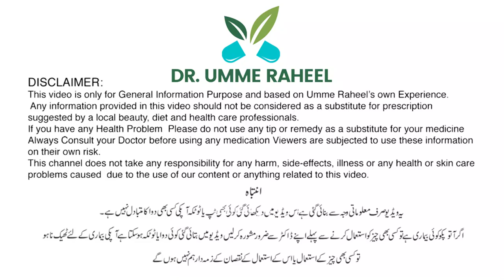How To Remove Unwanted Hairs/ Gair Zarori Baal Ka Khatma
Rasasvada Centre.

For Appointments:
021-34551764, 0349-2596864